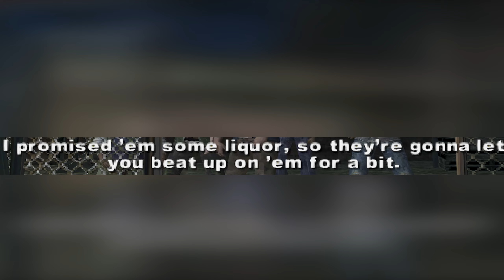The Warriors is an INSANELY slept on Rockstar Game!! | The Warriors (PS2)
This was the second most requested game and to say the least this game is actually a BANGER! How have I never played this before, Rockstar Games were such a phenomenon back in the day when it came to open world games! As per usual let me know what you think and what you wanna see more of or next.

I wanna thank you guys so much for allowing me to be apart of the Youtuber Partner Program I didn't think it would happen so soon and I am honestly grateful for you all. Can only thank God and you guys for this man... pologang forever bruh

The Warriors is a 2005 beat 'em up video game based on the 1979 film of the same name, developed by Rockstar Toronto and published by Rockstar Games. It was released in October 2005 for the PlayStation 2 and Xbox, and February 2007 for the PlayStation Portable; the PSP port was developed by Rockstar Leeds. The game was re-released on the PlayStation 3 in May 2013 and PlayStation 4 in July 2016, via the PlayStation Network.

The Warriors is actually a FIRE Rockstar Game!! | The Warriors (PS2)

The Warriors NEEDS A REMASTER
The Warriors in 2024
Underated Rockstar games